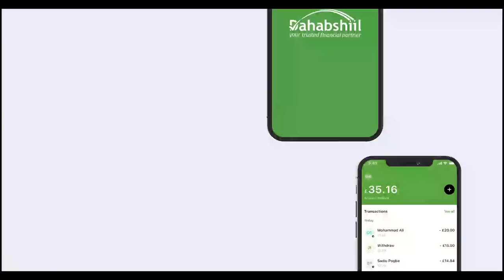Xildhibaanada Golaha Guurtida JSL oo sheegay in ay Suuqii Waaheen gubeen xadhkaha Laydhku.